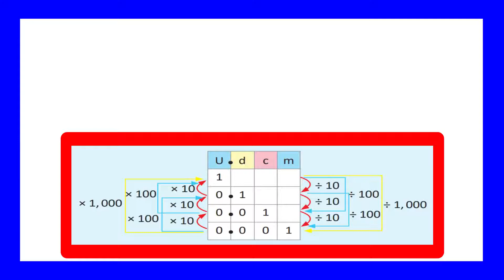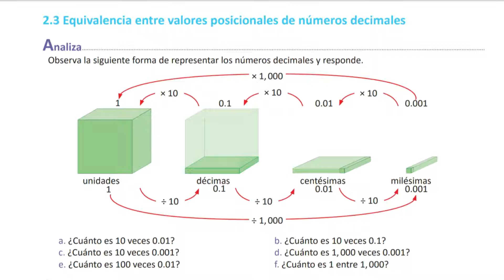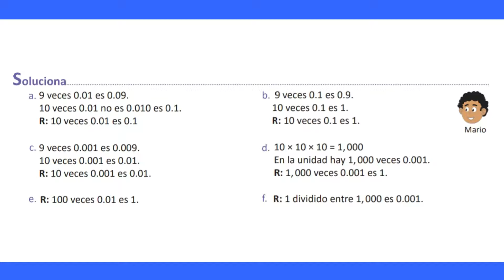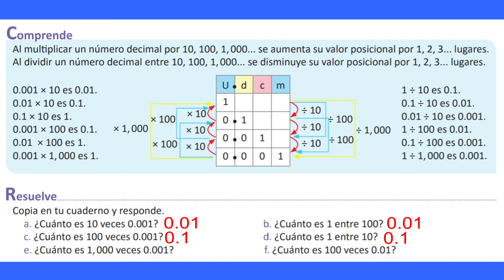2.3 Equivalencia entre valores posicionales de números decimales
Clase 2.3 Cuarto grado. Equivalencia entre valores posicionales de números decimales.
Al multiplicar un número decimal por 10, 100, 1000... se aumenta su valor posicional por 1, 2, 3... lugares.
Al dividir un número decimal entre 10, 100, 1000... se disminuye su valor posicional por 1, 2, 3... lugares.